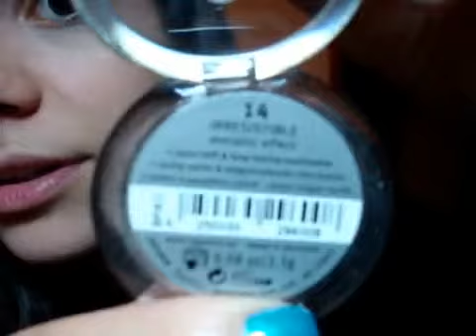Vid.Vecchio-REQ :Alessandra Amoroso "senza nuvole" look